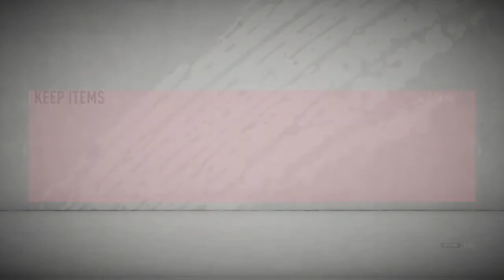LA LIGA TOTSSF & PRIME ICON PACK